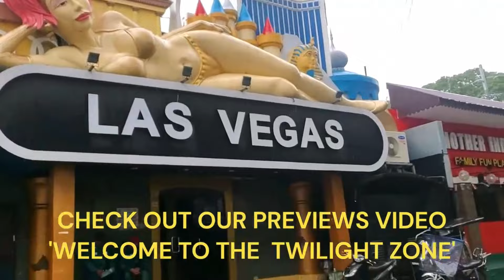Purple Rain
A flashback video from one year ago. When it rains it pours in Angeles City. A look back one year ago at the Walking Street during rainy season.